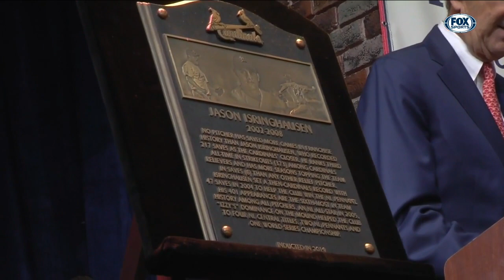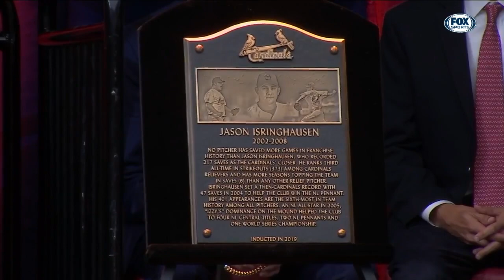Jason Isringhausen Cards HOF induction speech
In an emotional Cardinals Hall of Fame induction speech, Jason Isringhausen remembers the call he received asking him to sign with St. Louis as a free agent. "Little did he know I would've paid (the Cards) to come here and pitch."